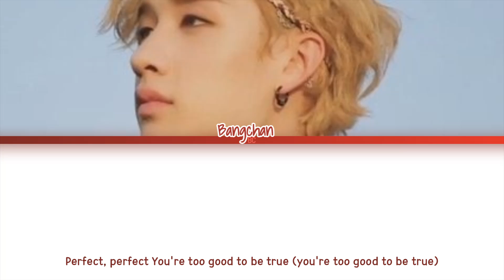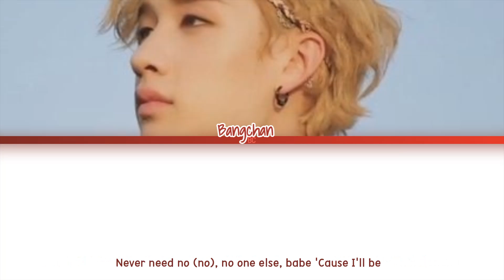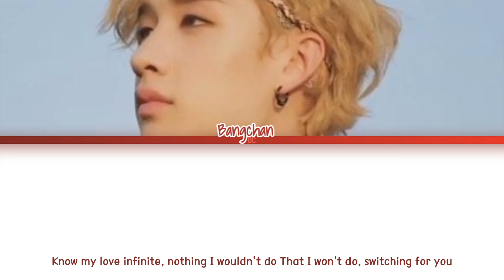BANGCHAN (방찬) - 'positions' | Color Coded Lyrics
Song: positions
Artist: Bangchan
Original Artist: Ariana Grande